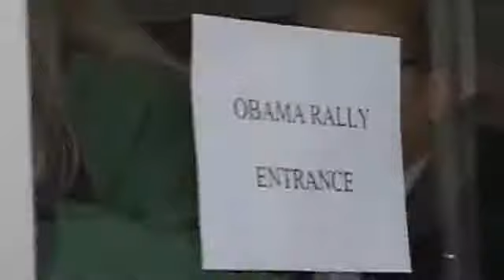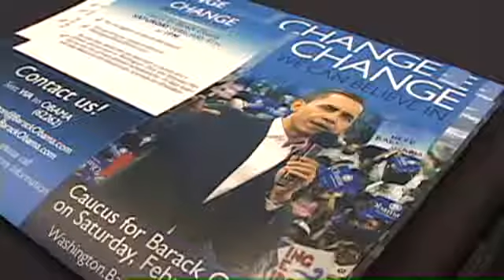Michelle Obama speaks at the Fox Theater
Michelle Obama, wife of Democratic presidential hopeful Sen. Barack Obama, addressed a packed crowd at the Fox Theater Friday afternoon.